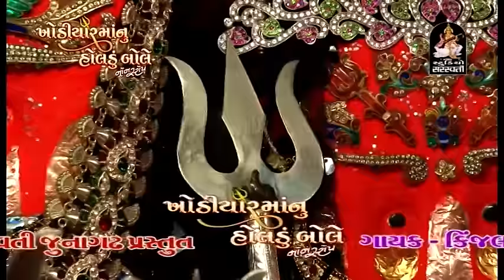Kinjal Dave New Song | Mara Gharni Same Taru Dham | DJ MIX SONG | Khodiyar Maa | Gujarati Songs 2016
Presenting : Khodiyar Maa Nu Holdu By Kinjal Dave

☼ Album : Khodiyar Maa Nu Holdu
☼ Singer : kinjal Dave
☼ Lyrics : Manu Rabari
☼ Label : Studio Saraswati